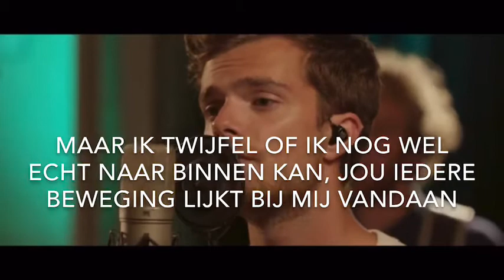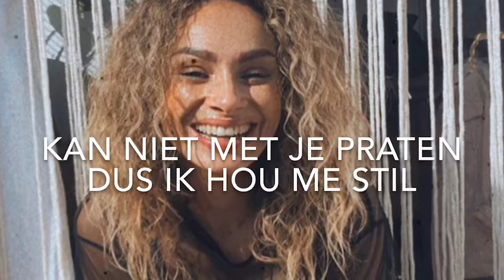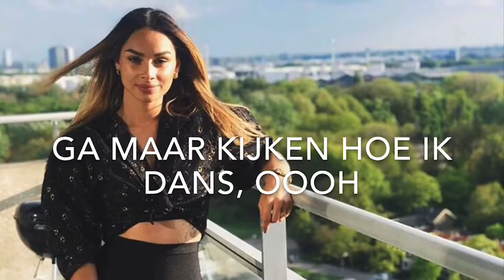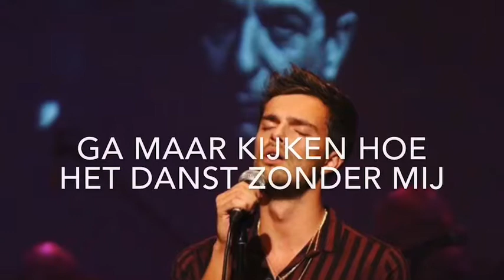Hoe het danst Buddy Vedder & Kimberly